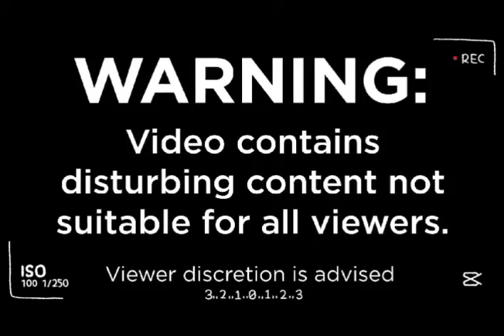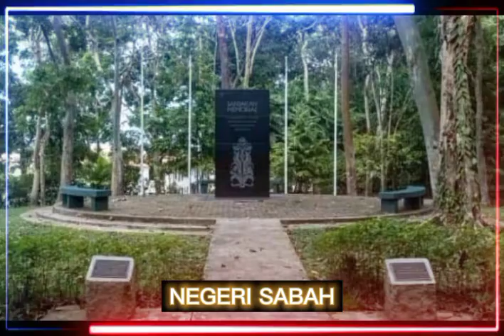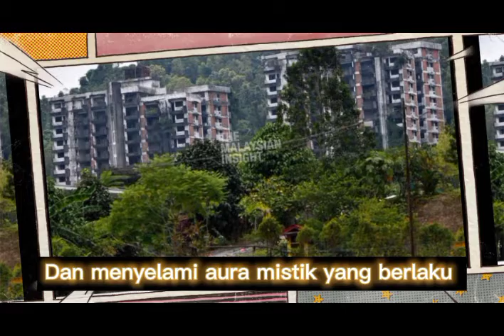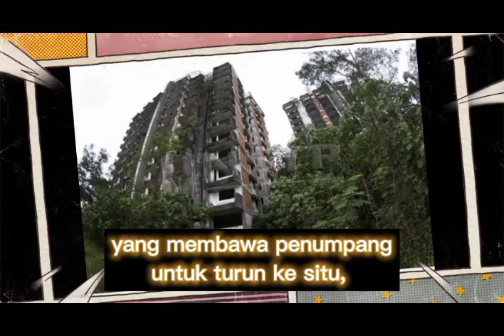#12 LOKASI & BANGUNAN MISTERI DI MALAYSIA YANG PALING MENAKUTKAN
Courtesy to thank's, Adaptation of articles from, ᶻᵉᶠᶠᶻᵉᵠʰ/Reputasi02FB,
Copy Editor,
Editor & Creator Video,
Credit Image by GoogleImage & Facebook,